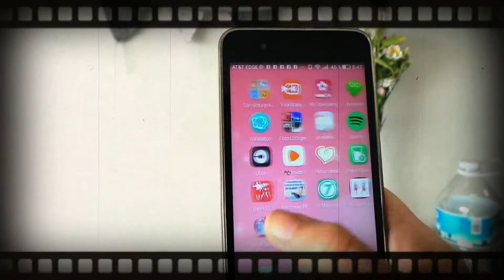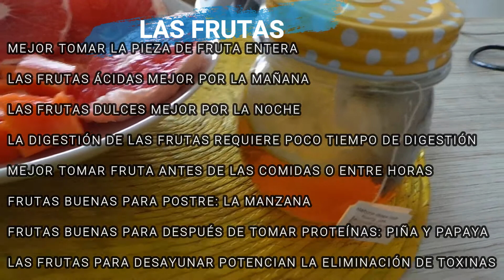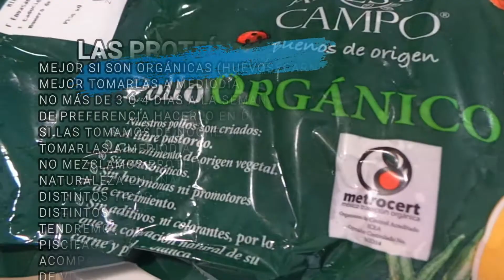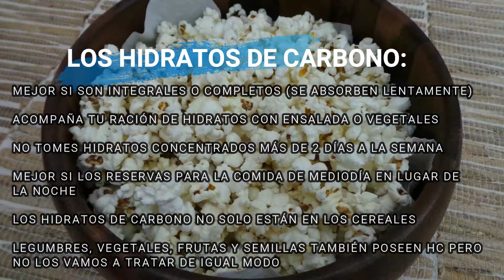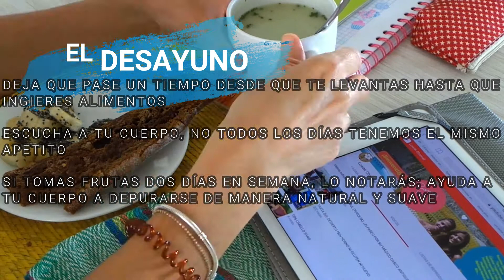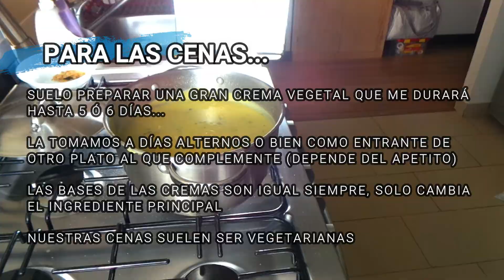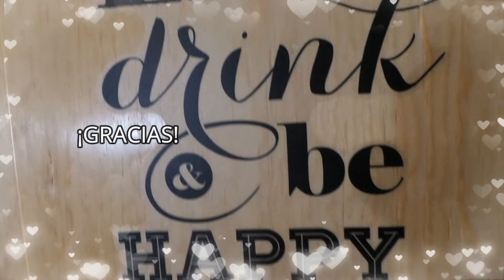IDEAS RUTINAS COMIDA: Flexitarianos (Vegetarianizando Tu Dieta)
¡Hola Amig@s!, Os traemos hoy un video para aportar ideas fáciles y útiles que podéis implementar en vuestras rutinas del día a día...Estas ideas no son las únicas, pero es un comienzo...¡Abrazos!